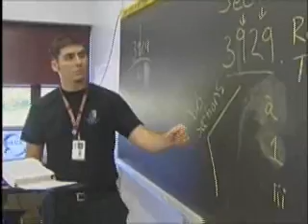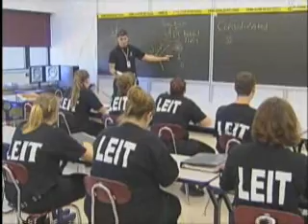Lenape Tech Law Enforcement Information Technology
A description of Lenape Tech's Law Enforcement Information Technology Area